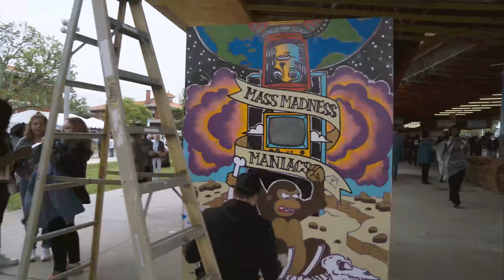broccoli city || full festival aftermovie x 2017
rae sremmurd, solange,  lil yachty and more brought the heat at broccoli city festival || shot: matt.leone, sam.howells, damon.chung, sam.motamedi, sam.pinczuk, quentin.boustany // colored.edited: matt.leone